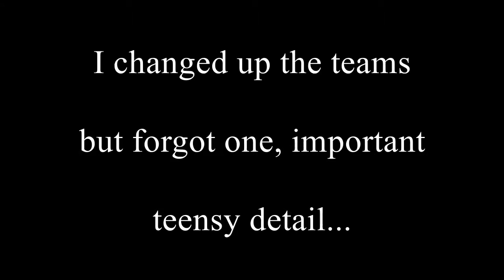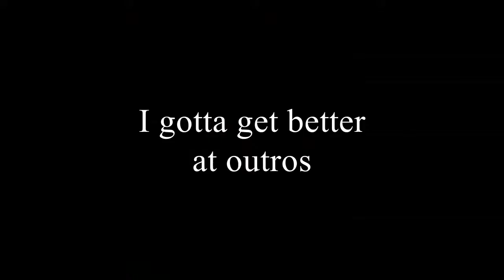Modded Darkest Dungeon [8] - Necromancer, Farming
In this episode we defeat the necromancer, and I make quite a Large oopsie when setting skills.

Challenge Run Rules!
-Playing on Darkest difficulty. It would have been Bloodmoon but then the death limit would make it much less fun for me.

-Only one of each character. Including Vanilla classes, and mods.

-Deaths are permanent, meaning any and all revive events will be skipped.

-Every boss must be killed. Including optional bosses. This being the win condition.

-If every character is lost, its game over. No duplicate characters are allowed.

The Mods Featured in This Video Are All Down Below!